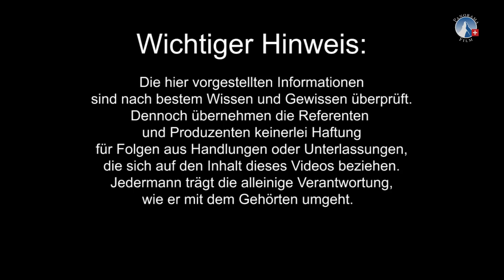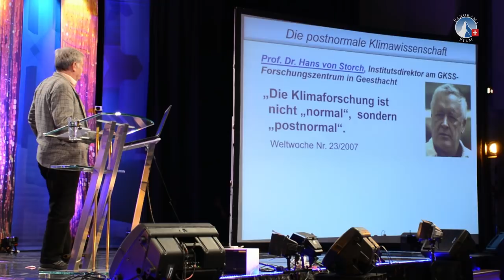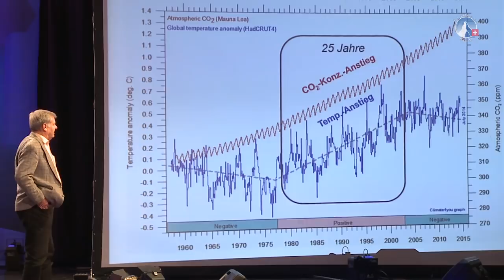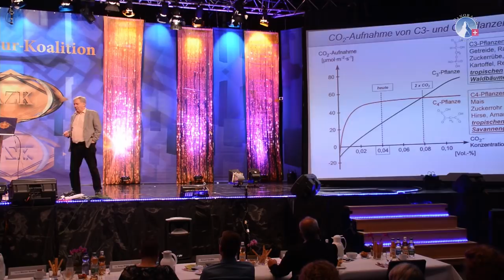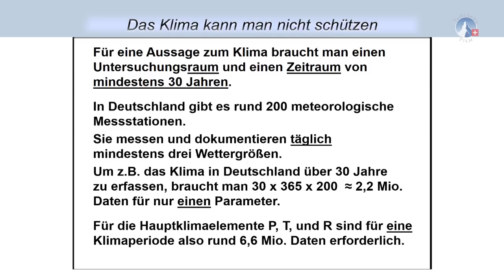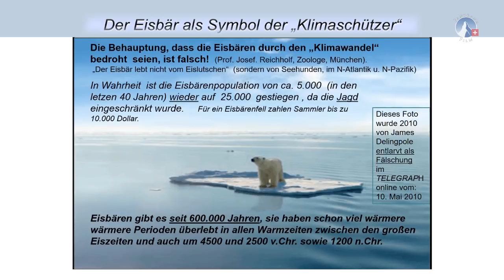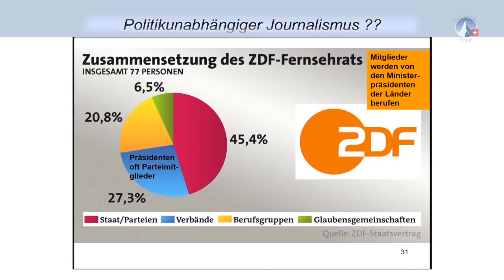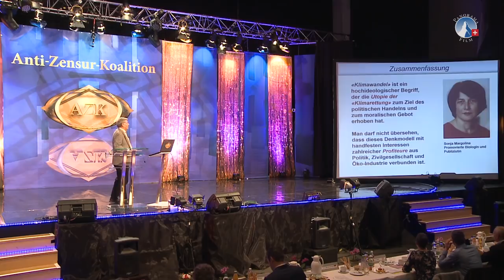14. AZK: Der politogene Klimawandel - Prof. Dr. Werner Kirstein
► Seit über 30 Jahren wird mit "auserlesenen" Statistiken in Politik, Medien und Wissenschaft versucht, eine andauernde Klimaerwärmung nachzuweisen. Überall ist von der „gegenwärtigen Klimakatastrophe“ die Rede. Doch was wäre, wenn es Klimaschwankungen schon immer gegeben und der CO2-Ausstoß damit genau so wenig zu tun hätte, wie die Zunahme der Geburtenrate mit einer wachsenden Population von Störchen? Alles reine Panikmache? Der Klimatologe und Klimaexperte Prof. Dr. Werner Kirstein gibt Antworten auf diese Fragen.